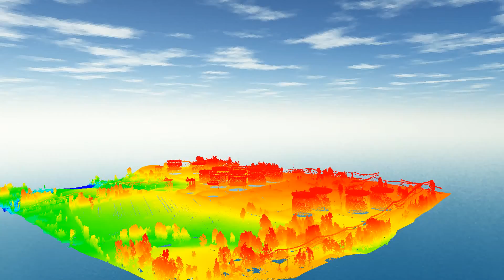LiDAR Video 2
LiDAR video sample to show capabilities.  Video created for partnership between Bridger Aerospace and Mercer Technical Services